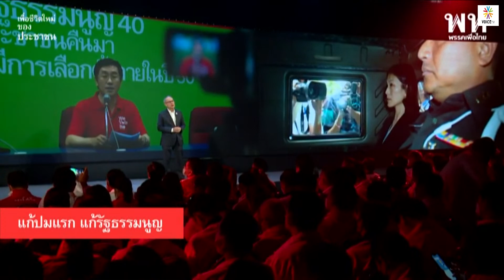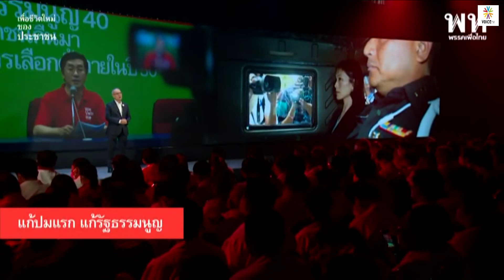"ชัยเกษม" ชี้ รธน.60 เป็นวิกฤตถ่วงความเจริญชาติ ลั่นเพื่อไทยพร้อมแก้เพื่อประชาชนและประเทศ